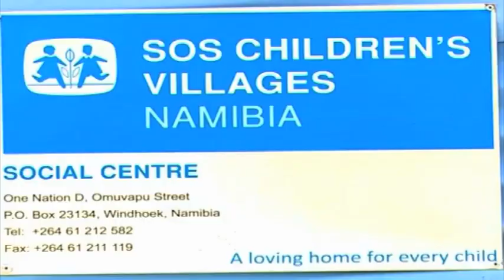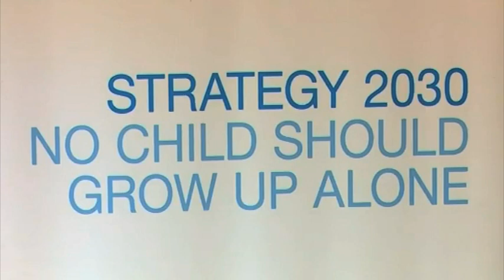Namibia must up efforts to get children off the streets - Bernadette Jagger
Namibia needs to make additional efforts to get homeless children off the streets.

This was the sentiment of the Deputy Minister of Gender Equality, Poverty Eradication and Social Welfare, Bernadette Jagger, at the 73rd anniversary of the SOS Children's Village Namibia.